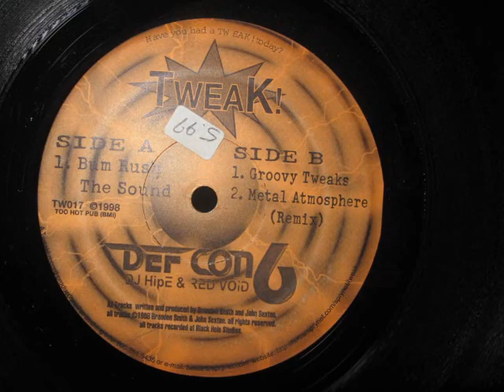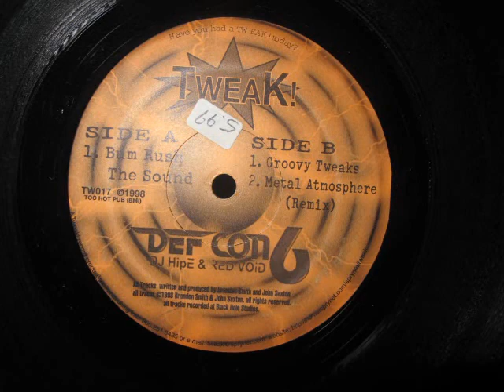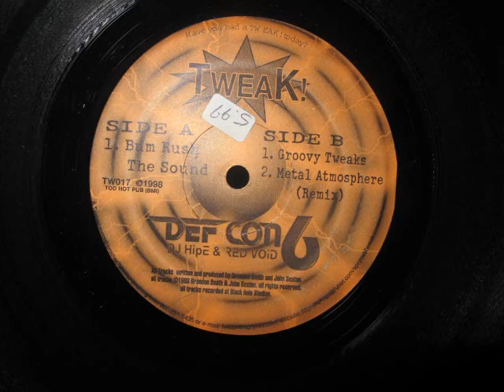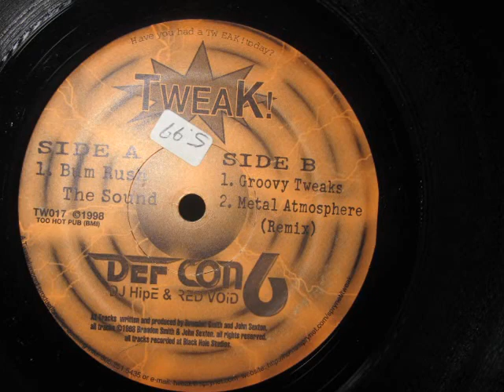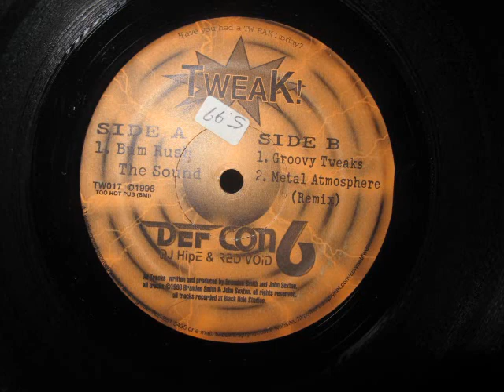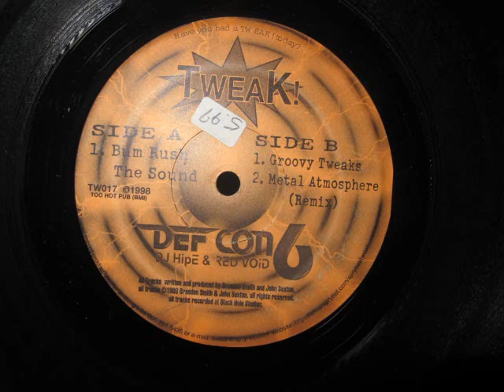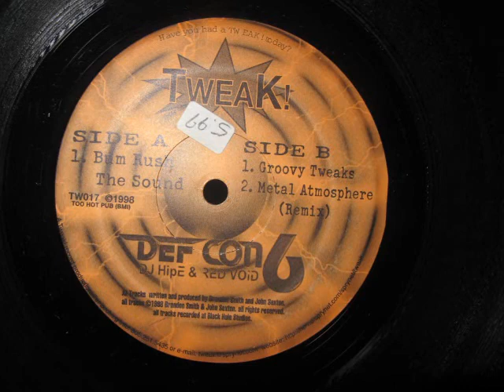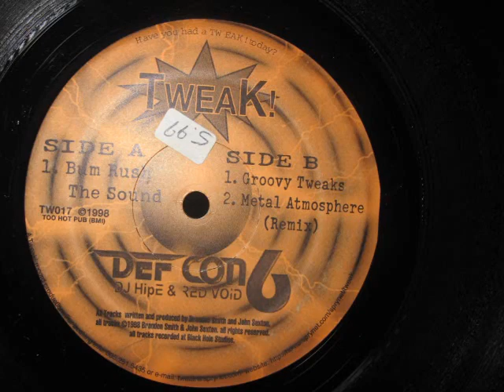Def Con 6- Mental Atmoshphere (Remix)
From Defcon 6 -- Bum Rush The Sound, Tweak! Records 1998